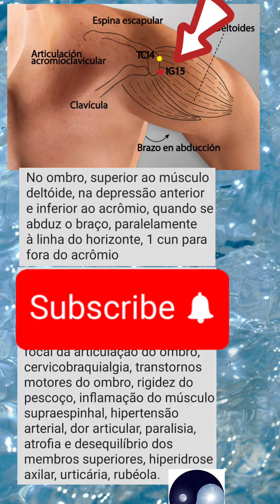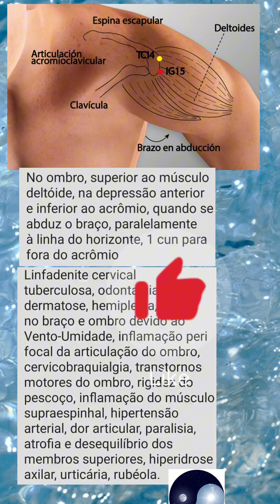Ponto IG 15, INTESTINO GROSSO 15 Jianyu